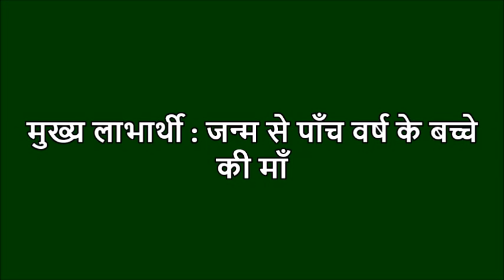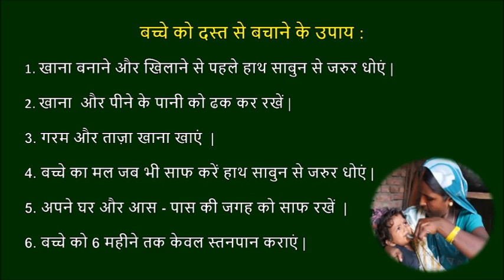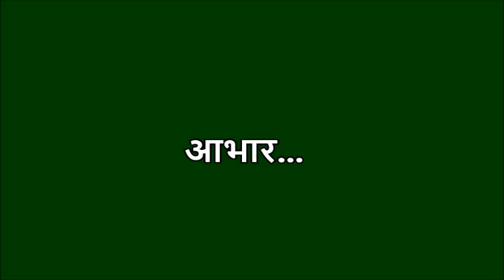Nalanda dasth ke dauraan ORS ghol ka mahatav